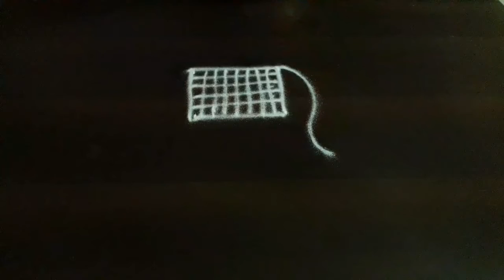Three simple kolam 🌺 daily kolam🌺 easy kolam.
Hello friends simple three daily kolams 🌺